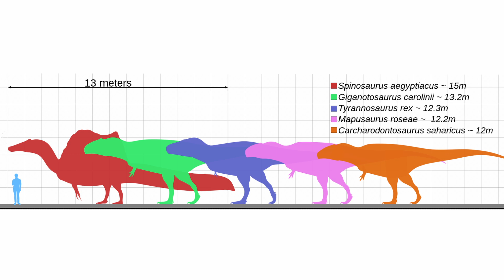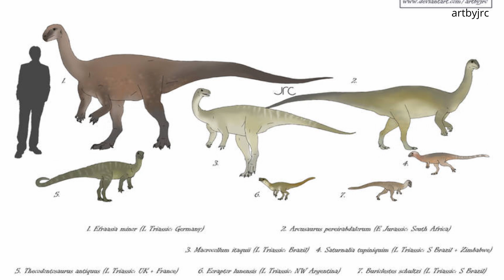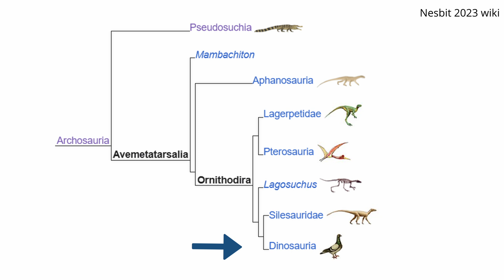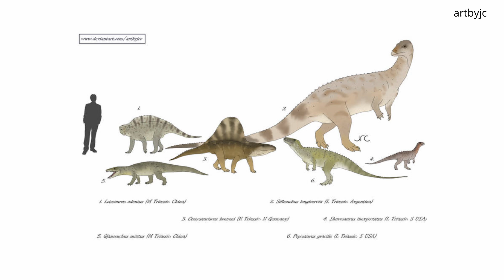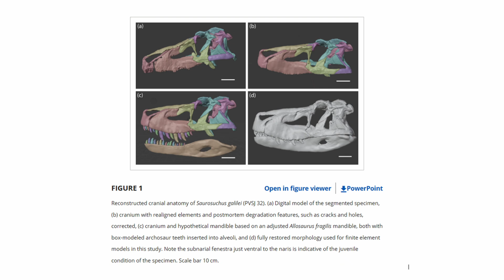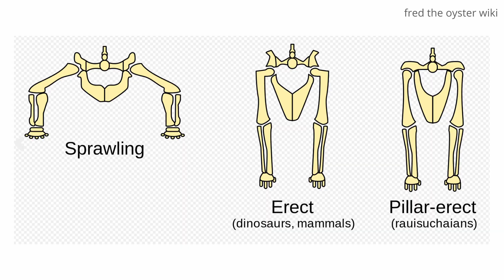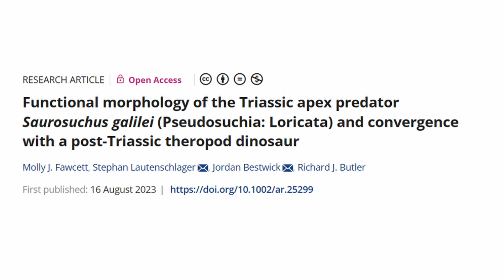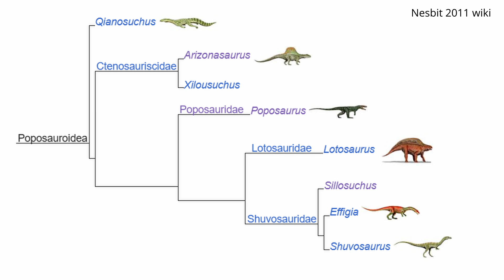Fasolasuchus: The Largest Non-Dinosaur Predator to Ever Exist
Over the last 233 million years, the dinosaurs have reigned as the Earth’s dominant land species being some of the largest land predators to have ever existed.
The Fasolasuchus was the largest terrestrial non-dinosaur predator that lived 220-213 million years ago. Described as a croc that walks on land, this Apex Predator of the Late Triassic could grow to 33 feet and weigh over a ton.

Chapters:
0:00 Intro
1:53 Discovery
2:13 Classification
3:29 Size Comparison
4:24 Amour, Weapons, Teeth
6:06 Hunting Behavior
7:31 Feeding Habits
8:09 Extinction
8:59 Outro

Or just take this thank-you for reading this far :)